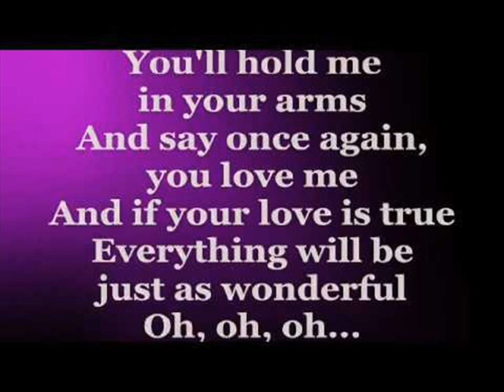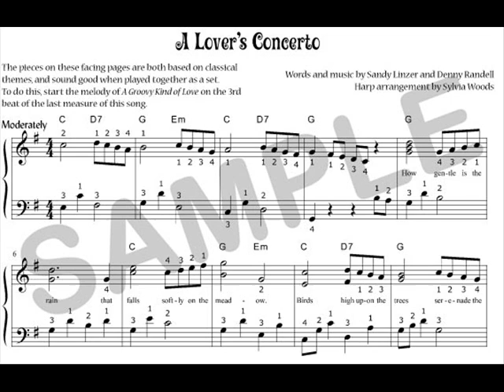Lovers Concerto.- Perrey & Kingsley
From "Incredible Synthesizer", original song  written by american songwriters Sandy Linzer and Denny Randell, based on  J.S. Bach music.